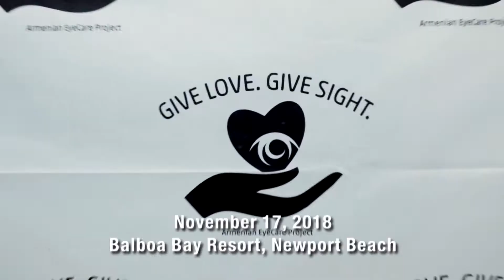AECP's 2018 Black and White Ball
Watch highlights from the Armenian EyeCare Project's 2018 Gala -- a beautiful Black and White Ball!